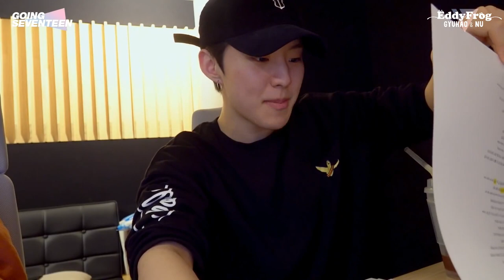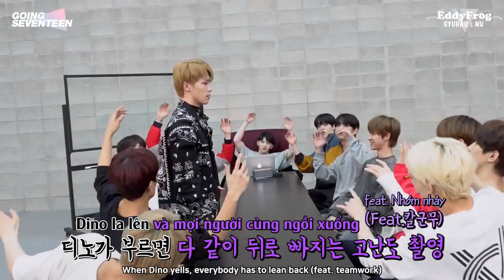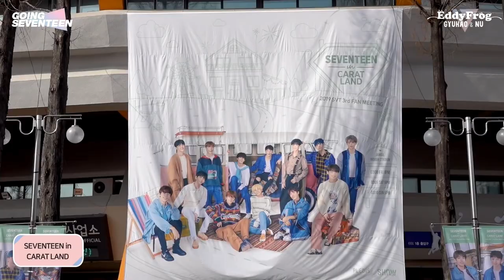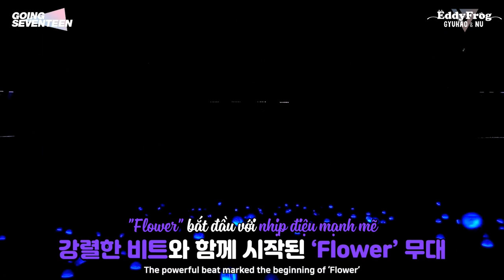[VIETSUB] GOING SEVENTEEN 2019 EP.5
Trans: Rainu + Salin + Pơ Olga
Time: Gum + Salin + Pơ Olga
Edit + Typeset: Salin
Enc + Upload: Pơ Olga